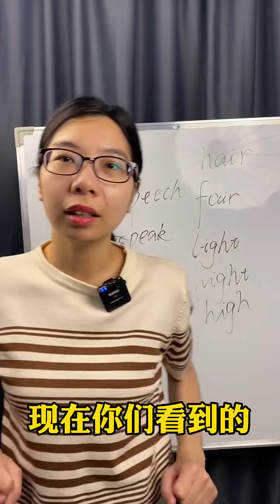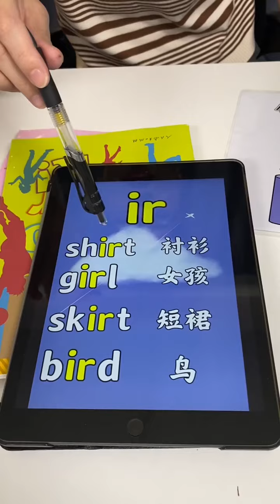Episode 16 | How to learn English efficiently